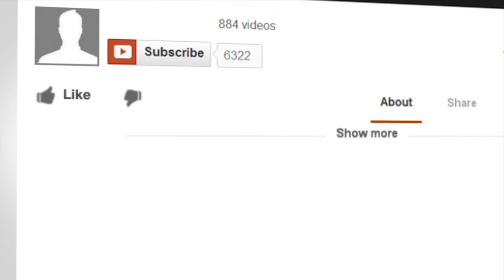Free Fall Lifeboat Launching Video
Free fall lifeboat is similar to an enclosed lifeboat but the process as shown in this free fall lifeboat launching video is entirely different. They are aerodynamic in nature and thus the boat can penetrate the water without damaging the body when launched from the ship.

The free fall lifeboat is located at the aft of the ship, which provides a maximum clear area for free fall. In Free fall lifeboat, the launching mechanism is similar to on load release. the only difference is that the freefall lifeboat is not lowered till 1m above water level, it is launched from the stowed position by operating a lever located inside the boat which releases the boat from rest of the davit and boat slides through the tilted ramp into the water.

Check the testing of a free fall lifeboat in this free fall lifeboat launching video at the port of Amsterdam. For more interesting maritime news and articles, checkout